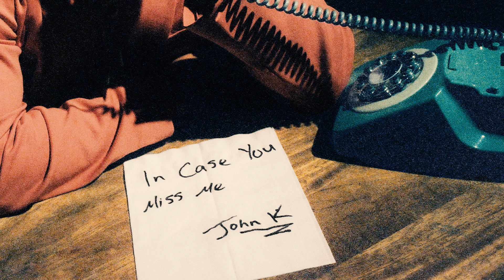John K - shadows (Official Audio)